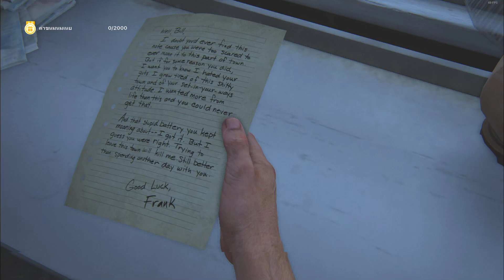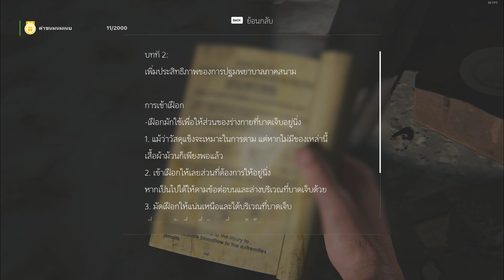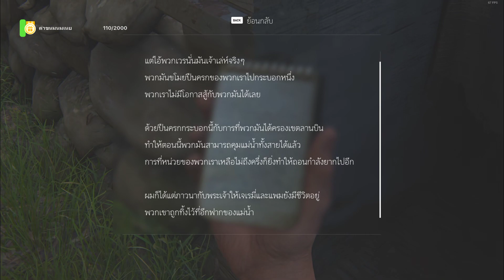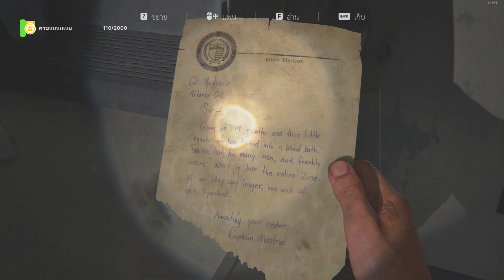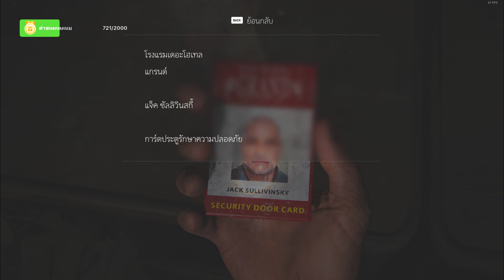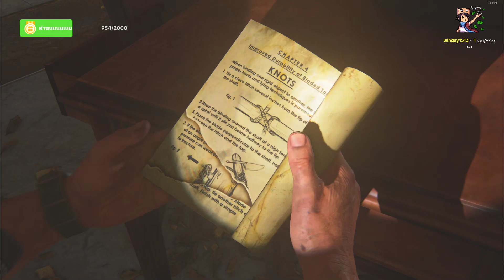The Last Of us part1 ep.3(ย้อนหลัง 2023 08 01 20 44 56)